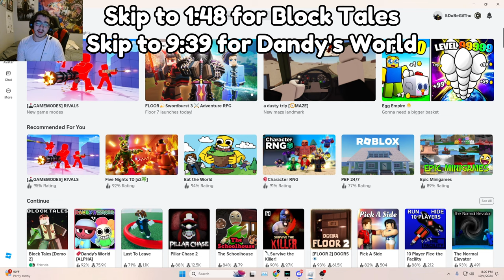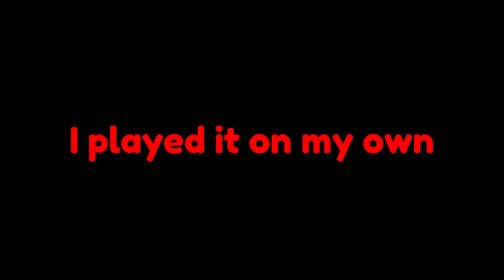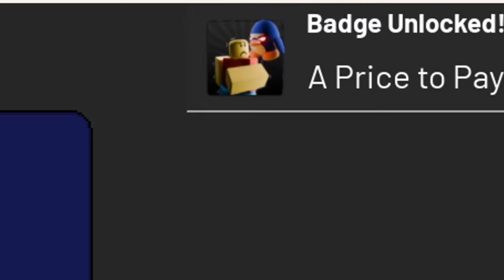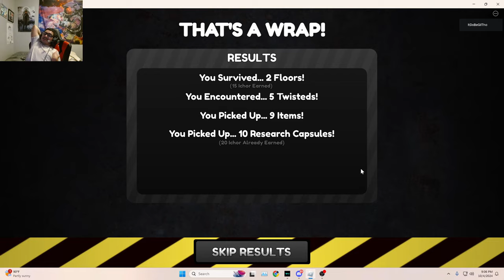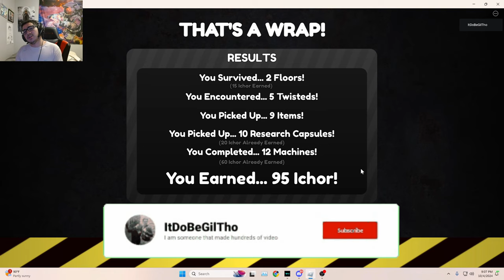I FINALLY GOT TO IT!!! [ROBLOX BLOCK TALES & DANDY'S WORLD]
These games were actually more fun than I expected them to be! But nonetheless also enjoyable to edit as well! I told you guys I take requests although sometimes they take time due to other requests. This is one of the first times I got a request from a returning fan so big up Maggy the Magician! Thank you guys for watching. The music used will be below here eventually. One more thing!

by Nikita Kolesnikov

by Dan Dombrowsky

by David Fesliyan

by The Living Tombstone

by Lost Sky